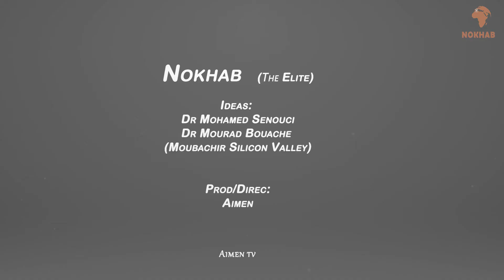Nokhab: High Class Scientist, Pr Farid Amirouche (العالم الجزائري فريد عميروش)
لقاء خاص مع العالم الجزائري فريد عميروش عبر قناتي النخب و مباشر سيليكون فالي على اليوتوب
ابن مدينة قالمة: رئيس قسم طب العضام في جامعة شيكاغو الامريكية و صاحب 48 براءة اختراع يعطي نصائح قيمة للطلبة الجزائريين.
 لقاء خاص جدا للنابغة و العالم الجزائري فريد عميروش

Interview with a very high class scientist in the world, Pr Farid Amirouche through Nokhab on YouTube. Head of the orthopedics department at the University of Chicago, USA, strong with his 48 patents, he is giving valuable advice to Algerian students.
Follow us in a very special Interview of the genius and the Algerian scientist Farid Amirouche